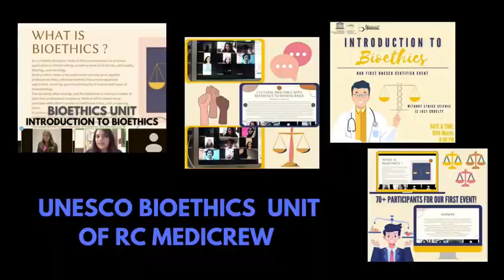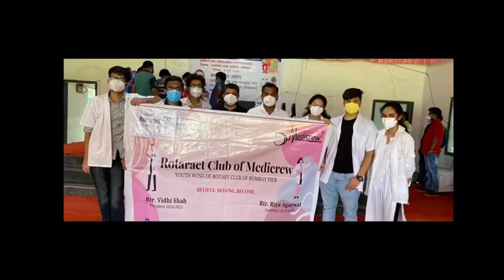Installation TEASER OUT NOW| 2021-22| The Rotaract club of Medicrew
✨ Warm Rotaract Greetings! ✨

Hold tight, it’s time for the biggest event of the year, the INSTALLATION CEREMONY FOR THE ROTARACT CLUB OF MEDICREW! 😍🔥

      ⚜️ BEQUEST - Growing stronger every day ⚜️

We cordially invite you to come join us, as we celebrate our milestones, and carry forward the legacy!

After a year with so much adversity in the healthcare community, it’s time to get together and have a day filled with love, peace and gratitude ✨

The _ Installation Ceremony will mark the outgoing of Rtr. Vidhi Shah and her Board of Directors_  and the incoming of Rtr. Siddhai Gurav and her Board of Directors! 🌟

We are extremely grateful to our health care workers for the steps they’ve taken to keep us safe during this difficult time, we plan to take this feeling forward and show our appreciation to them ❤️‍🩹

To be a part of this, be sure to RSVP by filling this link ✉️💫:

You surely don't want to miss this!

🗓 Date: Sunday, 8th August, 2021.
🕧 Time: 2 PM - 4 PM.
👔 Dress code: Western Formals.

President | Rtr. Siddhai Gurav
Secretary | Rtr. Saniya Mulla
PIS Director  | Rtr. Saloni Bhagia